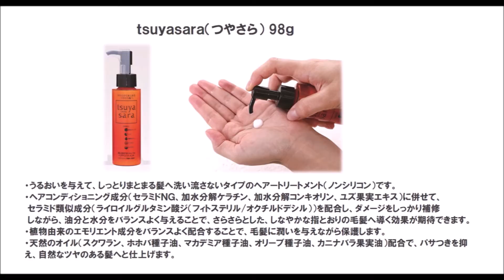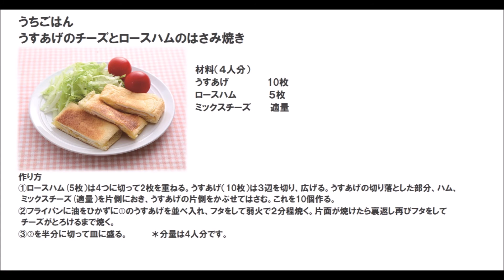21 29_うすあげのチーズとロースハムのはさみ焼き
※うすあげにハムとチーズをはさんで焼くだけ！おやつやおつまみにもオススメ。